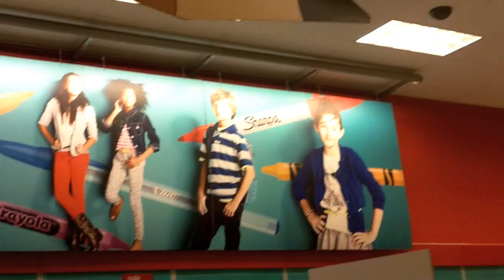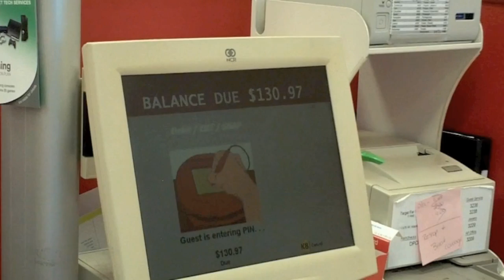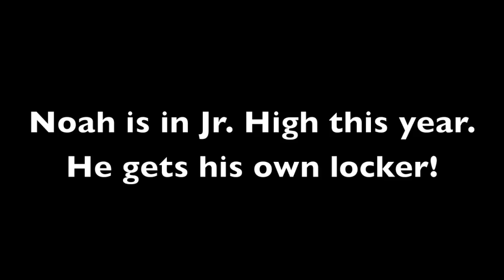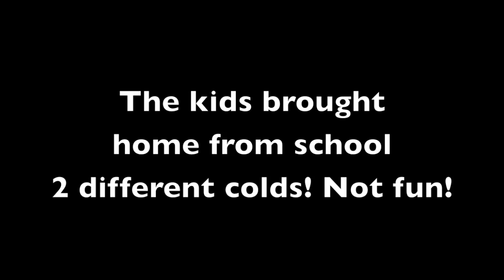BACK TO SCHOOL SHOPPING!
Another awesome family vlog!  This week ...

We went shopping for back to school supplies and clothes!

All of Emma's Beauty/Makeup tutorials
One of YouTube's youngest makeup gurus!  Starting her YouTube career at only 6 years old she is learning how to apply makeup and teaching you at the same time. Emma now 8 continues her makeup skills!

These are all our vlogs so far, listed in order from the first through the most recent. This is so you can just start from the beginning, sit back and watch all of them in order.

Mini-Celebrities Series
This is a collaboration series between All4tubekids and KittiesMama, featuring celebrities in their younger years! Justin Bieber, Selena Gomez, Taylor Swift, Lindsay Lohan, and much more!

MUSIC USED IN VIDEO:
Song: Learn to Fly; Artist: Josh Woodward
OTHER MUSIC: